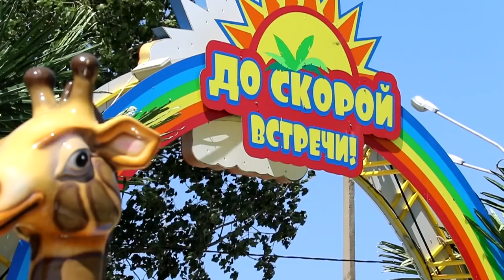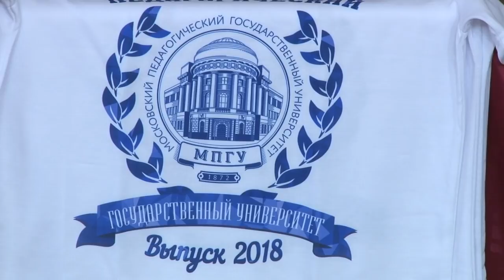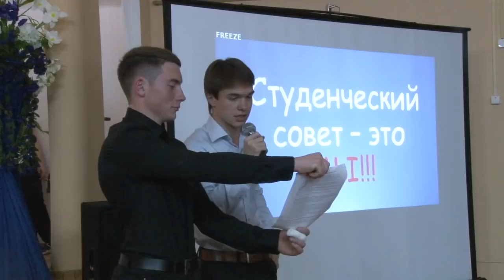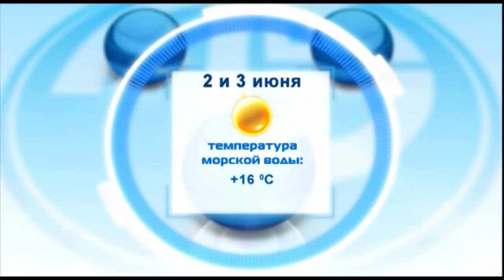Новости "Анапа Регион" от 1 июня 2018 года